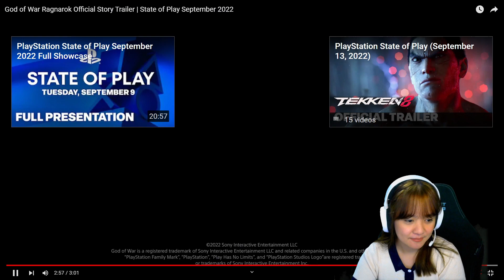Kratos Vs Thor! | God Of War Ragnarok - Story Trailer Reaction | Ten Reacts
War and Thunder! September State of Play 2022 has revealed the story trailer for God Of War Ragnarok and here's my reaction, thoughts and theories about what we got from it!

Kratos vs Thor, Atreus unleashing Skoll and Hati, Badass lines! Ragnarok is upon us!